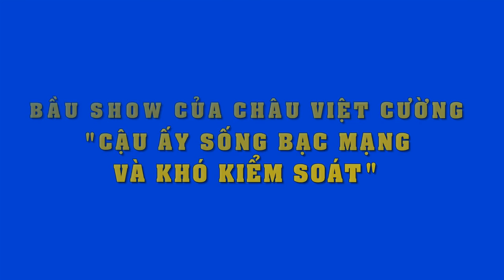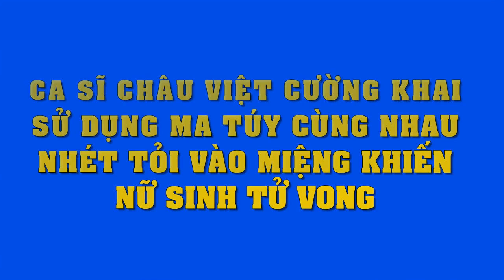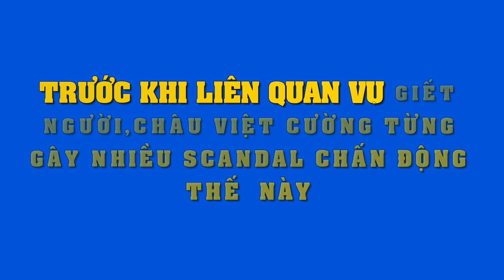Liên quan đến vụ án mạng của nữ sinh 9X,đây là hình phạt cao nhất xử lý ca sĩ Châu Việt Cường !!!